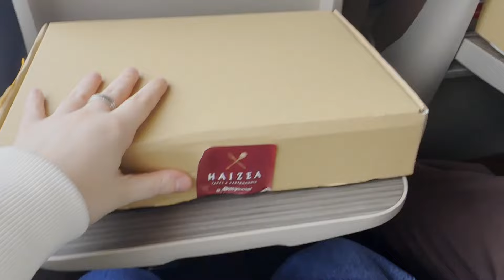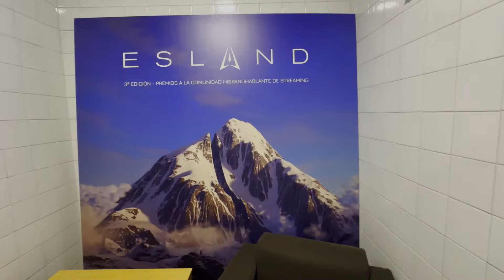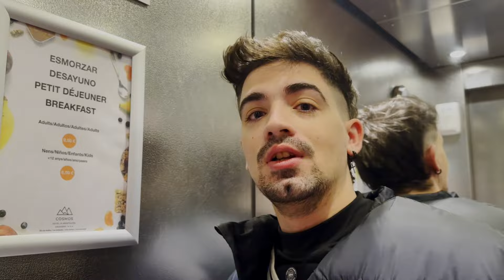Hice MAGIA a TheGrefg - Premios Esland 2024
Para mí fue un sueño cumplido el poder llevar mi magia hasta los ESLAND y que todos se quedaran boquiabiertos. Millones de gracias a todos los que me apoyáis a diario porque sin vosotros esto no sería posible❤️​